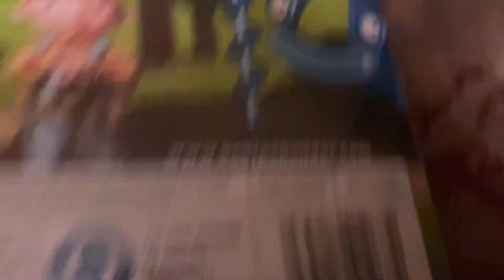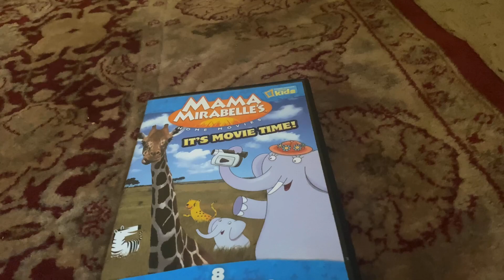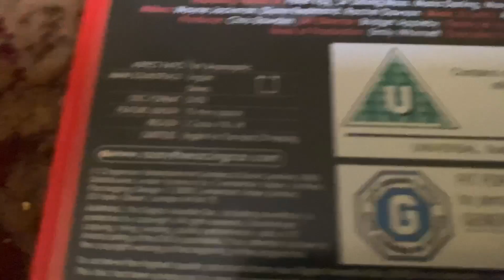DVD Update (11-3-22)